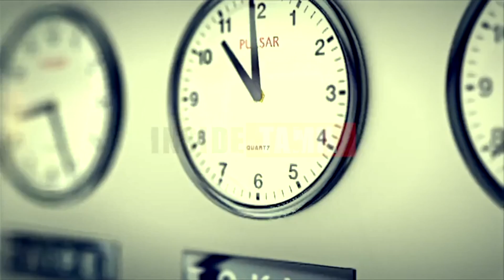இந்தியா - சீனா: ஒருவரை ஒருவர் மிஞ்சும் அளவுக்கு கட்டுமானங்களை உருவாக்குவதில் போட்